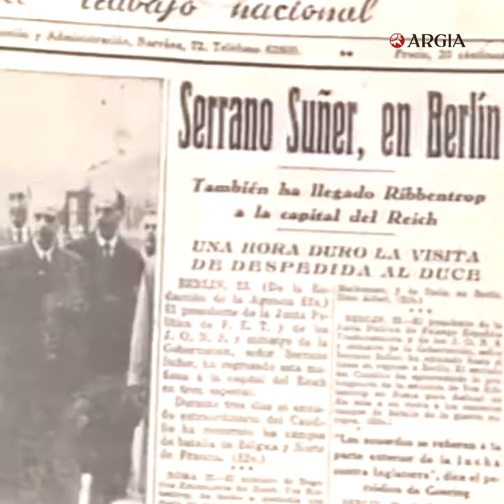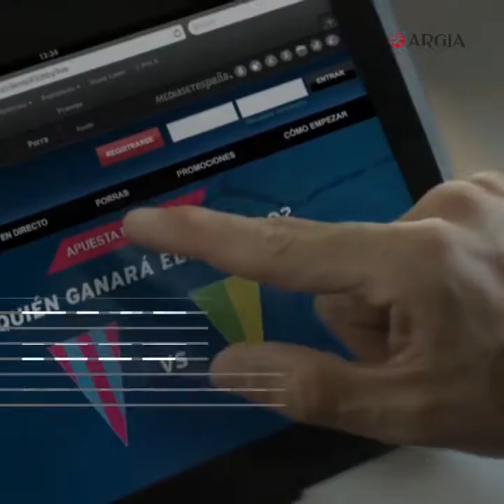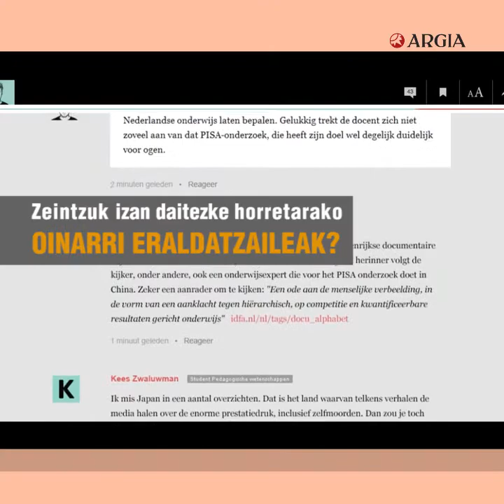LABURPEN BIDEOA | Informazio burujabetza